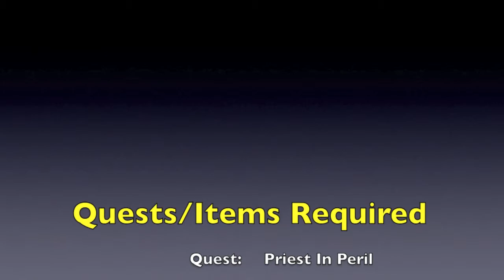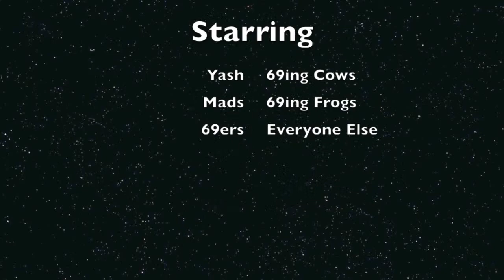How To Get EctoTokens Runescape